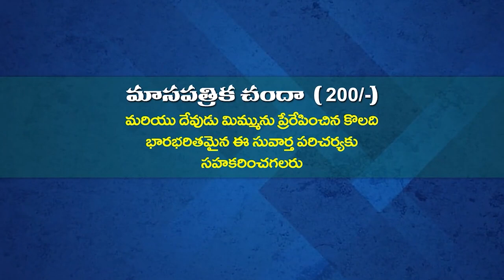ANANDIKUMARI GARU 22 06 24 అంశం : దేవుని ఆజ్ఞ పార్ట్ -1